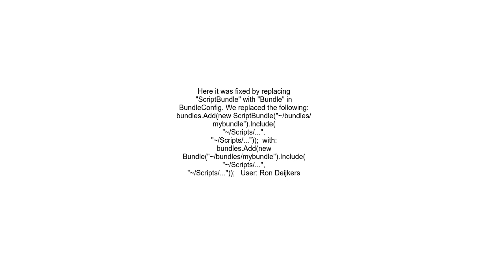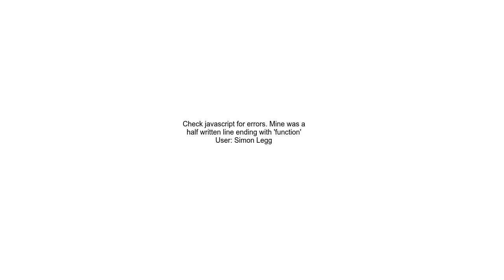Object reference not set to an instance of an object in Layout cshtml after updated packages